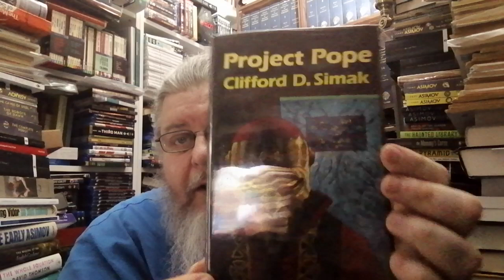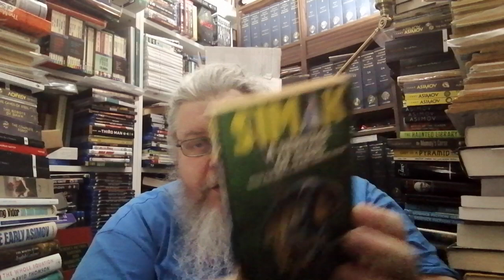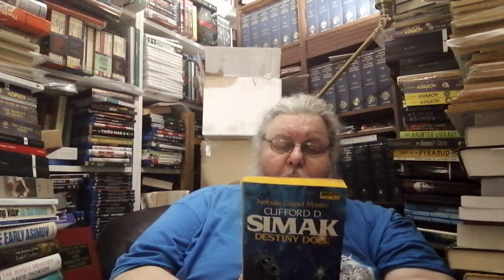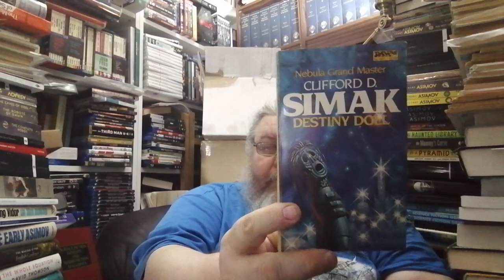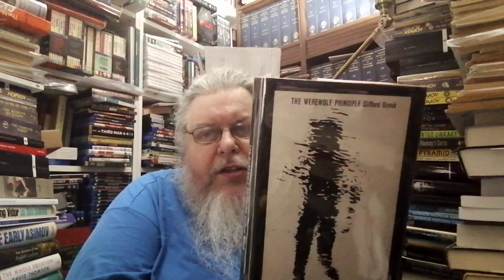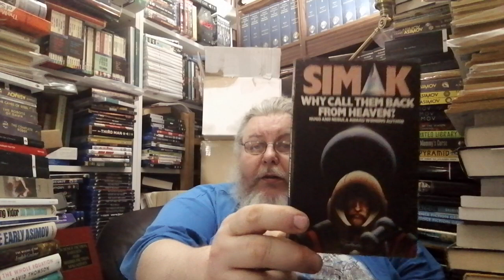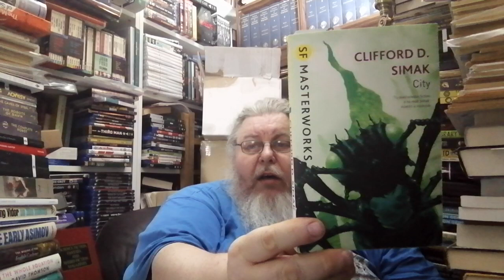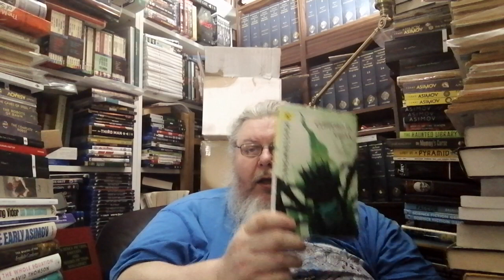Top 10 Clifford D. Simak Novels.